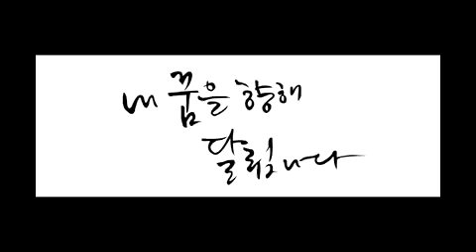NO.109-음악줄넘기(CRUSH)